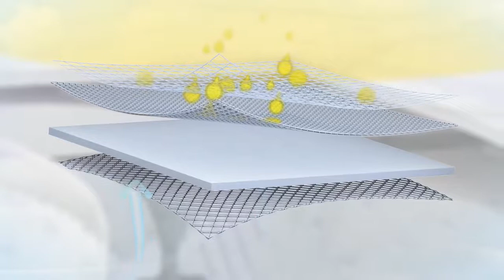Colchón träumeland Nap Star 60x120.